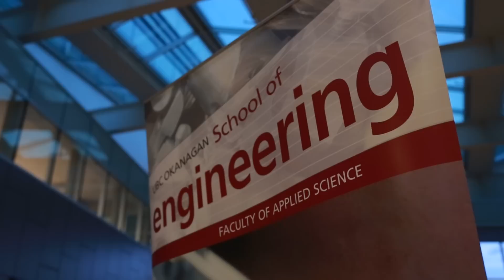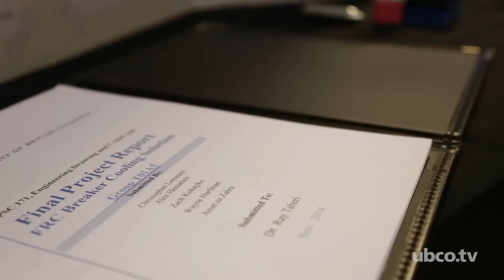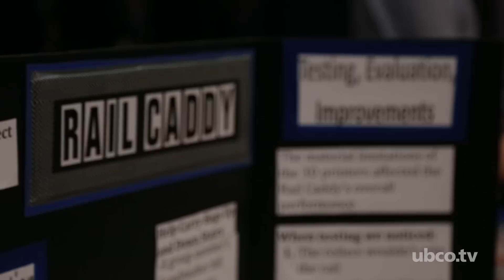Engineering One Competition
School of Engineering students and instructor Ray Taheri talk about the Engineering One APSC 171 Design Competition.